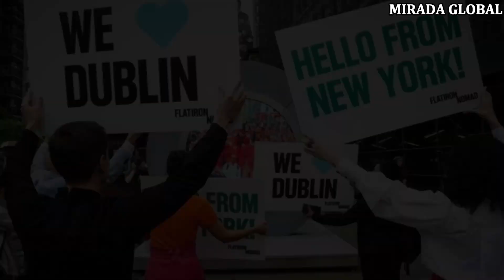El portal Dublín-Nueva York reabre con horario establecido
Un "portal" de vídeo en directo entre Dublín y Nueva York ha reabierto después de haber sido cerrado temporalmente debido a un "comportamiento inapropiado".
La transmisión continua en vivo, que permite a los usuarios de cada ciudad verse e interactuar, se desconectó el 14 de mayo, menos de una semana después de su apertura.
Un mensaje en la pantalla en blanco decía: "El portal está inactivo; realice una copia de seguridad pronto".
Un usuario de Dublín mostró un vídeo de los ataques del 11 de septiembre en Nueva York.